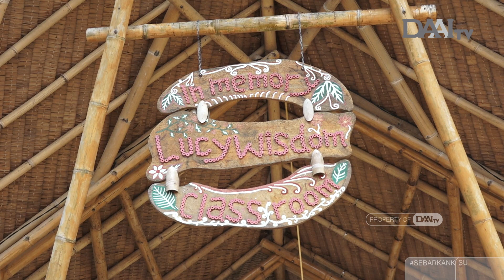Menjaga Ekosistem Alam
Panut Hadisiswoyo, Pendiri Orang Utan Information Center.

Saksikan Sebarkan Kebaikan
Setiap Selasa